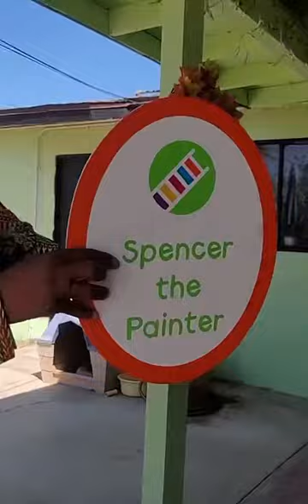Rodd Christensen (Spencer The Painter) - Balamory 20th Anniversary 2022